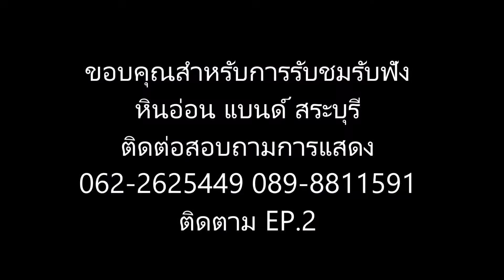ออเดริฟเสริฟเพลงช้าช่วงแรกๆ#แตรวงหินอ่อน งานบวชพระไนท์ 9 มิ.ย 62 วัดวังม่วง สระบุรี EP.1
ออเดริฟเสริฟเพลงช้าช่วงแรกๆ#แตรวงหินอ่อน
งานบวชพระไนท์ 9 มิ.ย 62 วัดวังม่วง สระบุรี
(ใส่หูฟังเพือการได้ยินที่ดี ถ่ายจากโทรศัพท์มือถือเสียงและภาพอาจไม่ชัดนะครับ ขออภัยไว้นะที่นี้ด้วยครับ)